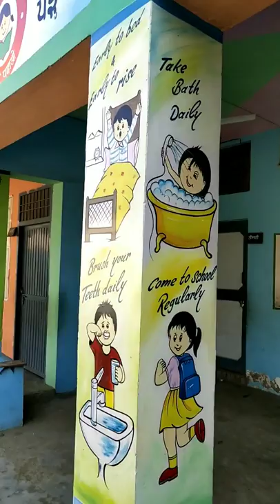School wall painting contact for 9356049291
Shyam painter abohar punjab